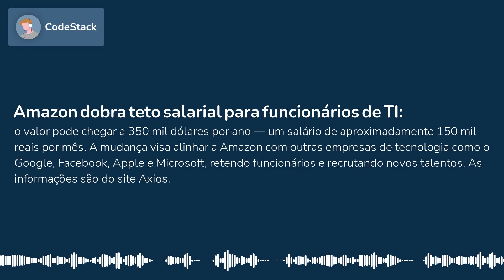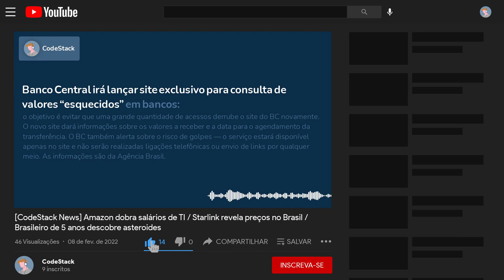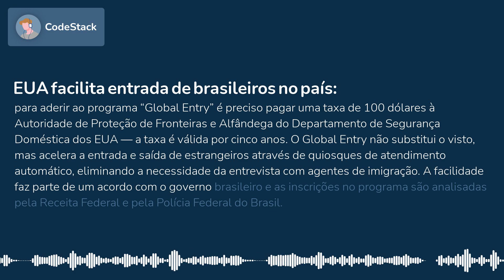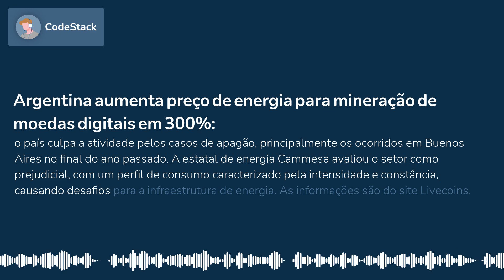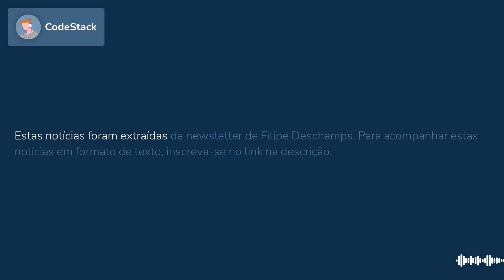[CodeStack News] Amazon dobra salários de TI / Starlink revela preços no Brasil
AMAZON DOBRA TETO SALARIAL PARA FUNCIONÁRIOS DE TI
O valor pode chegar a 350 mil dólares por ano — um salário de aproximadamente 150 mil reais por mês. A mudança visa alinhar a Amazon com outras empresas de tecnologia como o Google, Facebook, Apple e Microsoft, retendo funcionários e recrutando novos talentos. As informações são do site Axios.

STARLINK REVELA PREÇOS DO SERVIÇO DE INTERNET ORBITAL NO BRASIL
A mensalidade custará 530 reais por mês e o hardware (antena e modem/roteador) sairá por 2.670 reais. A empresa ainda cobrará 365 reais pelo frete até a residência de clientes. Os valores, no entanto, não incluem impostos de importação, o que deve encarecer em mais 60% o custo dos equipamentos e frete. Usuários do serviço podem esperar velocidades de download entre 100 e 200 megabits por segundo. Com informações do site Tecnoblog e Starlink.

BRASILEIRO DE 5 ANOS É O MAIS JOVEM A DESCOBRIR ASTEROIDES NO MUNDO
Miro Latansio Tsai já identificou 15 desses corpos celestes, todos confirmados pela NASA. Miro manuseia sozinho o programa de computador que é utilizado para analisar as imagens disponibilizadas pela agência espacial. Ele acredita que sua atividade pode salvar a humanidade de potenciais choques de asteroides contra a Terra. As informações são do jornal Folha de S.Paulo.

BANCO CENTRAL IRÁ LANÇAR SITE EXCLUSIVO PARA CONSULTA DE VALORES “ESQUECIDOS” EM BANCOS
O objetivo é evitar que uma grande quantidade de acessos derrube o site do BC novamente. O novo site dará informações sobre os valores a receber e a data para o agendamento da transferência. O BC também alerta sobre o risco de golpes — o serviço estará disponível apenas no site e não serão realizadas ligações telefônicas ou envio de links por qualquer meio. As informações são da Agência Brasil.

EUA FACILITA ENTRADA DE BRASILEIROS NO PAÍS
Para aderir ao programa “Global Entry” é preciso pagar uma taxa de 100 dólares à Autoridade de Proteção de Fronteiras e Alfândega do Departamento de Segurança Doméstica dos EUA — a taxa é válida por cinco anos. O Global Entry não substitui o visto, mas acelera a entrada e saída de estrangeiros através de quiosques de atendimento automático, eliminando a necessidade da entrevista com agentes de imigração. A facilidade faz parte de um acordo com o governo brasileiro e as inscrições no programa são analisadas pela Receita Federal e pela Polícia Federal do...

ARGENTINA AUMENTA PREÇO DE ENERGIA PARA MINERAÇÃO DE MOEDAS DIGITAIS EM 300%
O país culpa a atividade pelos casos de apagão, principalmente os ocorridos em Buenos Aires no final do ano passado. A estatal de energia Cammesa avaliou o setor como prejudicial, com um perfil de consumo caracterizado pela intensidade e constância, causando desafios para a infraestrutura de energia. As informações são do site Livecoins.

MICROSOFT QUER ELIMINAR MACROS DO OFFICE COMO VETORES DE MALWARE
A partir de abril, ficará mais difícil habilitar macros VBA baixadas da internet, impedindo ataques por meio de documentos maliciosos. A mudança afeta apenas dispositivos que rodam o sistema operacional Windows. As informações são do site Bleeping Computer.

HOJE É DIA INTERNACIONAL DA INTERNET SEGURA
A data é comemorada todos os anos em 8 de fevereiro. Neste ano, o tema é “juntos por uma internet melhor” e tem como objetivo tornar a internet um lugar mais seguro e menos prejudicial, especialmente para crianças e jovens. As informações são do site Firstpost.